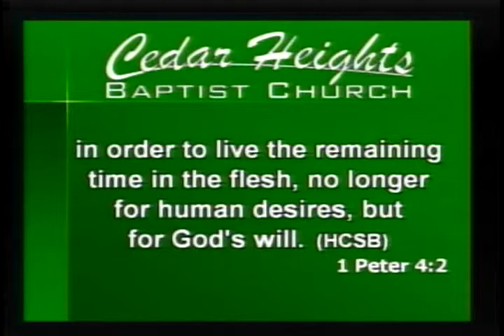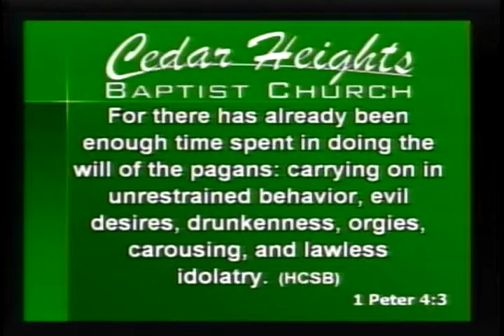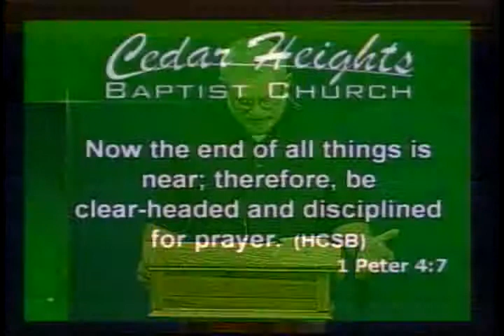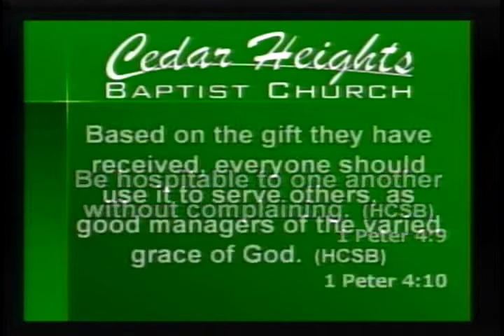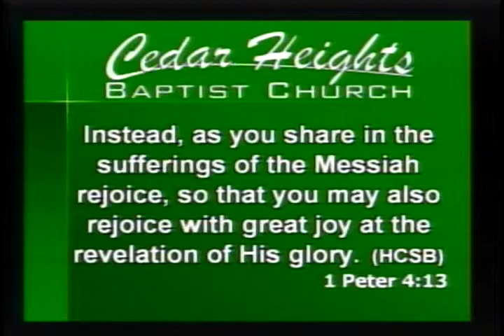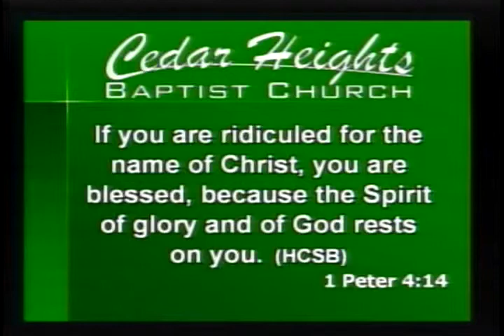Jersey Shore - Luke 15:13